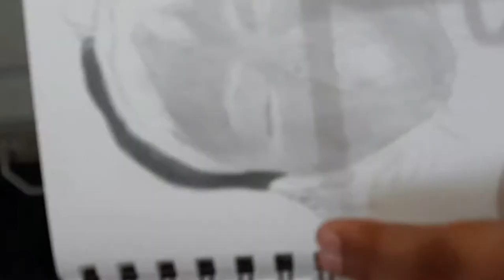CRYING BABY GIRL SKETCH DONE BY MY SON | SONALI'S CREATIONS